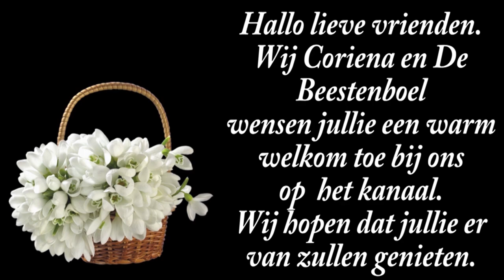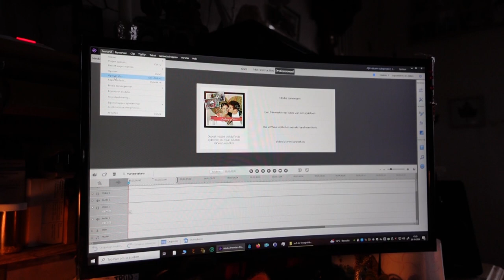zo 20 ok | Uitzoeken hoe het beeldscherm uit moet | Allende in mijn groep op FB. #2347